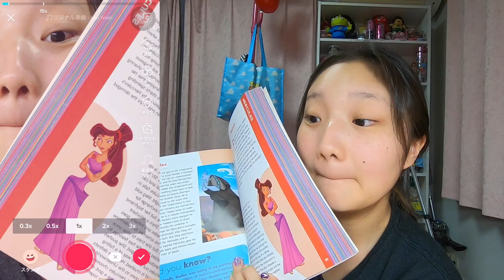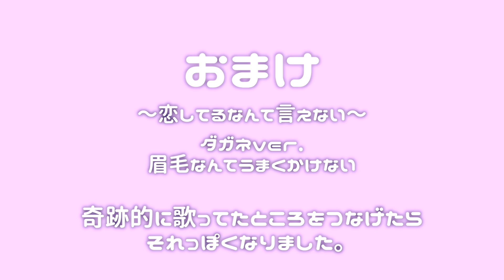【メイク】メグになるがね💜【tiktok】【ヘラクレス】【ディズニー】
やっぴー　wonderboys & girls！！！
今日も動画を見てくださってありがとうございます😊！

メグたんなれてる💜？？？
ティックトックもよろしくね🌟🌟🌟